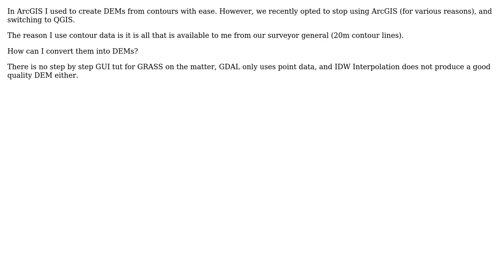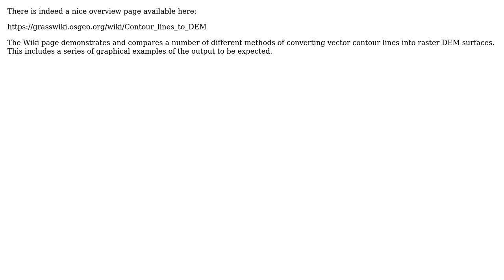GIS: Creating Digital Elevation Model from Contour Data using QGIS?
With thanks & praise to God, and with thanks to the many people who have made this project possible! | Content (except music & images) licensed under CC BY-SA | Music | Images & others | With thanks to user PolyGeo user markusN user KeiserZA and the Stack Exchange Network Trademarks are property of their respective owners. You are responsible for your own actions.